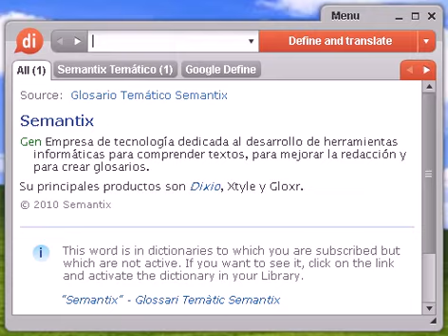Definición de arbitrismo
arbitrismo, diccionario, definición, significado, español, castellano, dixio